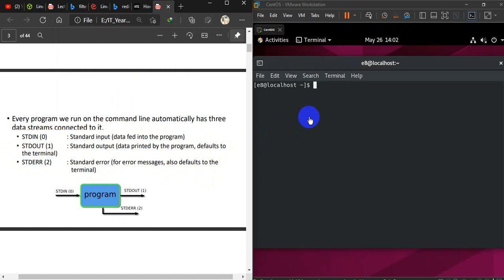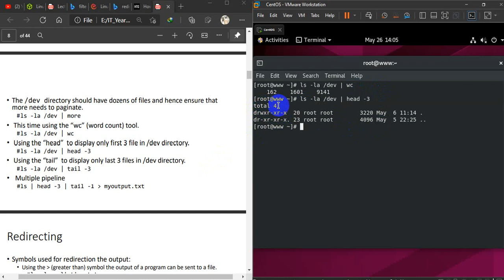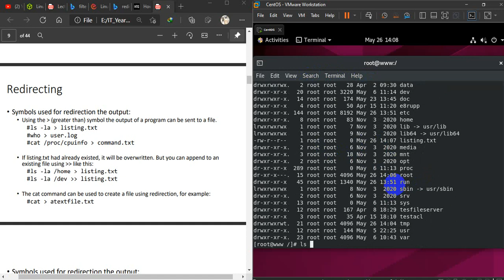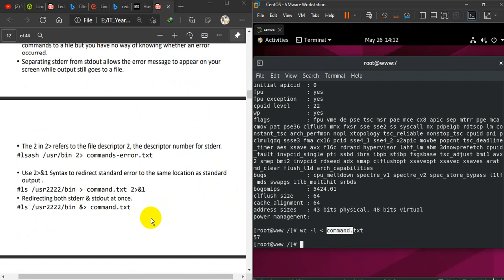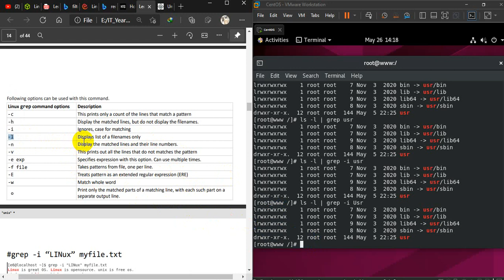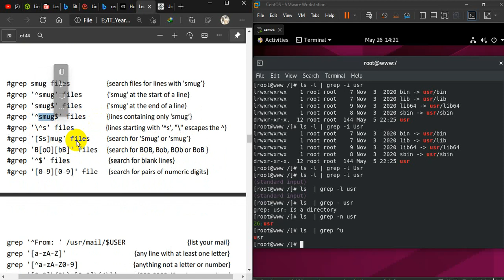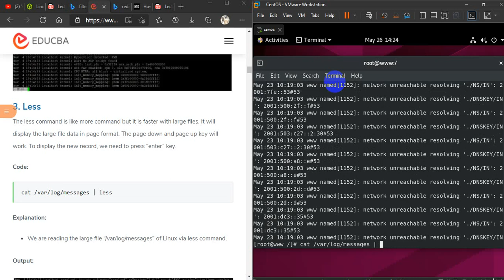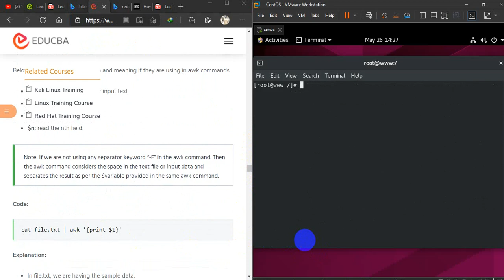pipe redirect filter in Linux